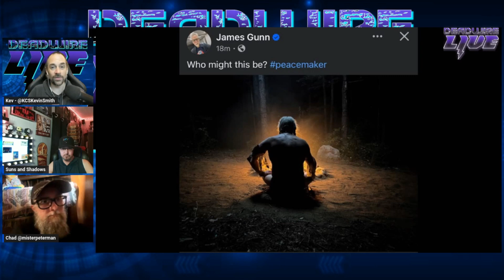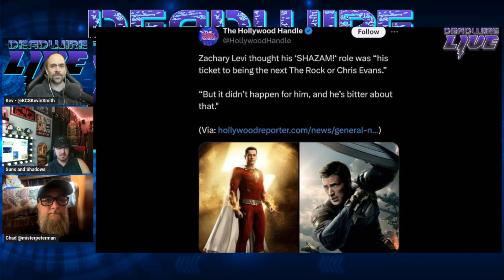DC Studios Latest News Update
The latest and most interesting news with DC and DC Studios.